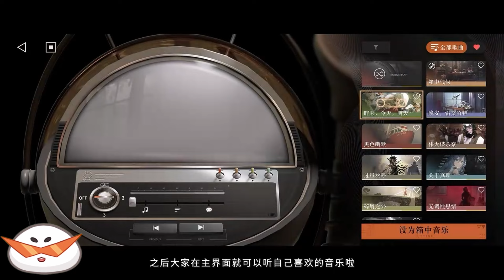CN Anniversary Stream Summary, Everythings that's Coming (In 5 months for global)!!! | Reverse: 1999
Damn, that's ALOT of improvement and news that's coming for 1.9. I really can't wait to play the patch. I do wonder how good will lucy be, especially in shorter fights as her kit need to be warmed up.